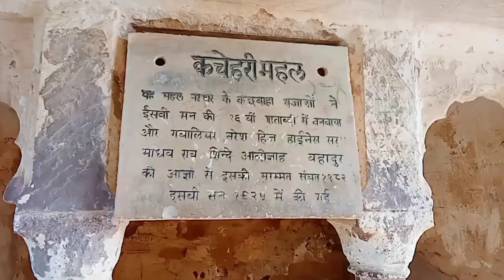नरवर किले का कचैरी महल जिसमें है 12-15 फिट की तोपें देखें